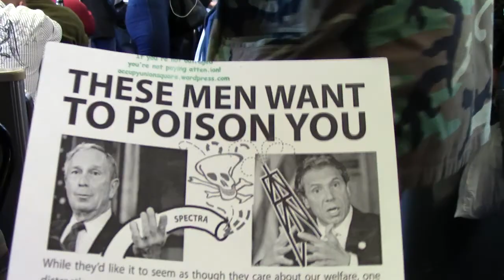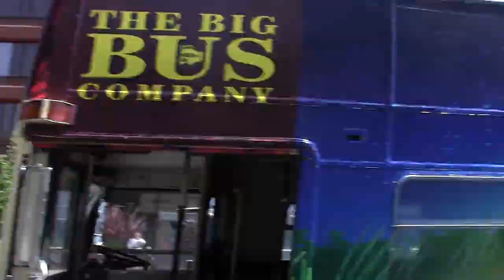Passionate Man Addresses Passengers Aboard Philly Subway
This is DerrickJ's raw footage.